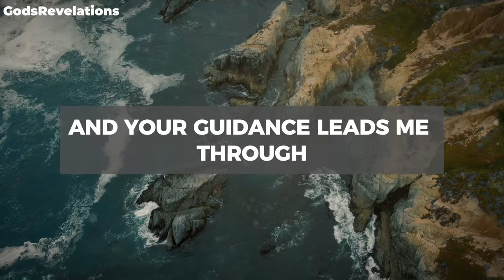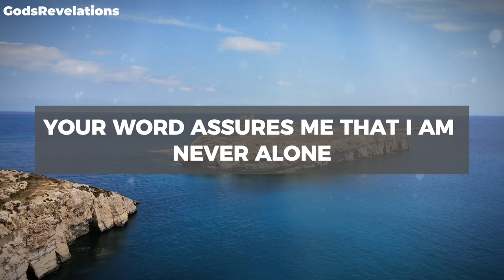God's Revelations - A Short Prayer to God - Daily Prayers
godsrevelations